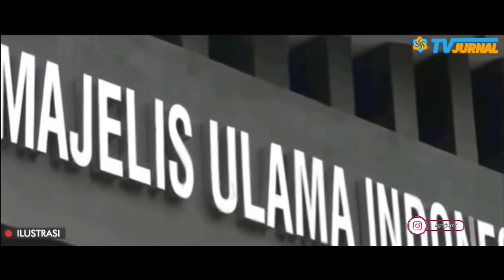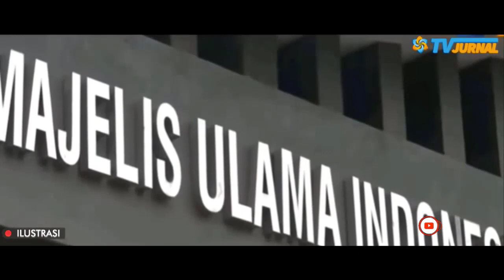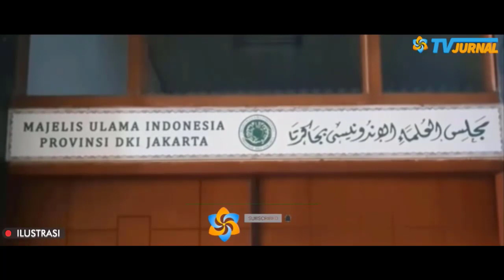GEGER MSALAH UCAPAN NATAL❗ MUI MALAH LAKUKAN HAL TIDAK TERDUGA?...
Judul : MUI, Mana Suaramu Soal "Selamat Natal?"
Penulis : Panjath H.